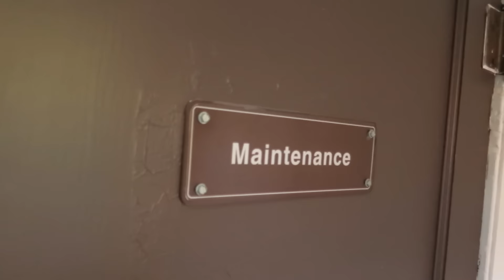My House is Haunted!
Daily Vlogs Round 2: Day 35
(Filmed 10.13.15)